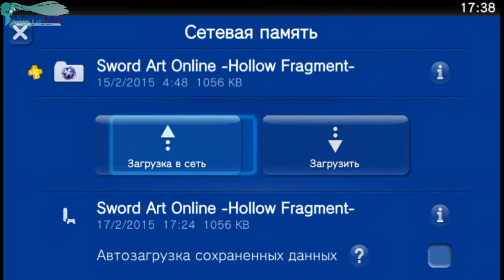SAO: Hollow Fragment HD Часть 21